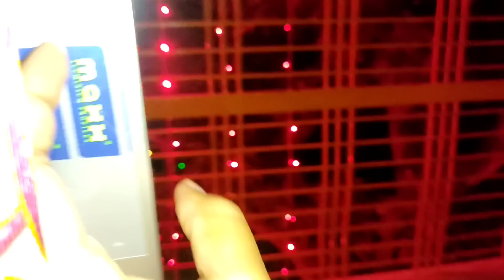শেষ মুহূর্তে এসে বিয়ের শপিং করতে আসলাম//বৌয়ের জন্য কি কি কিনলাম আজ